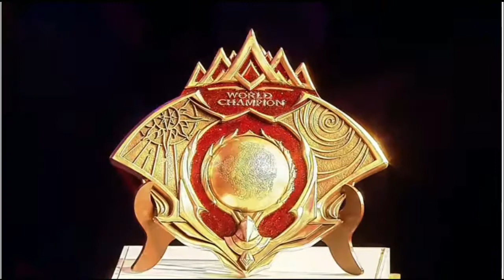RRQ VS TODAK MATCH 4 M1 WORLD CHAMPIONSHIP 2019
dukung juga channel ini agar bisa memberikan video menarik yang lebih berkualitas seperti channel channel sebelah.